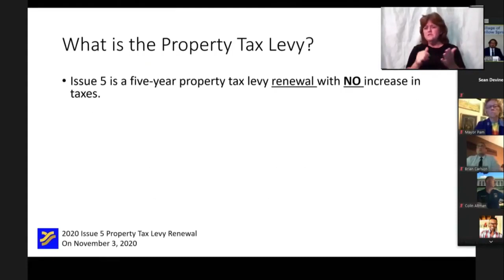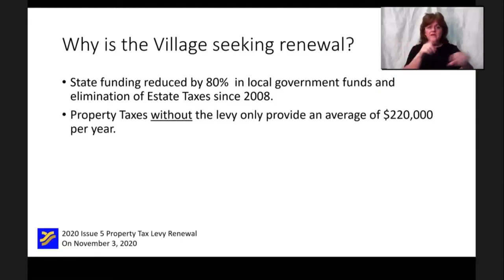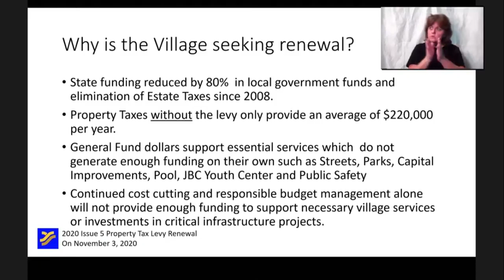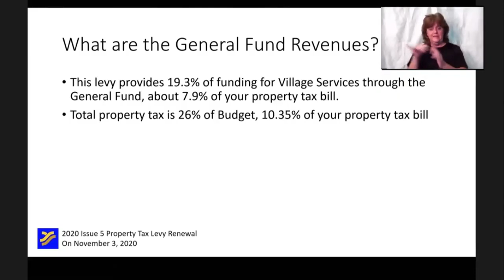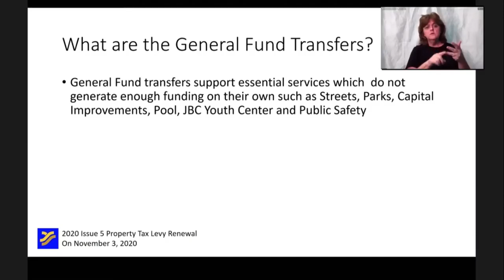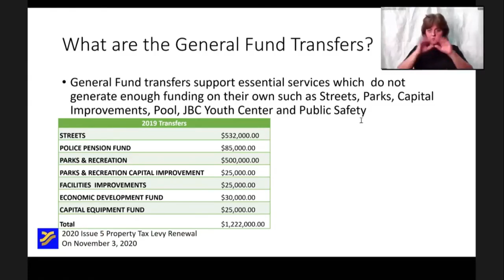ISSUE 5_ PROPERTY TAX LEVY RENEWAL